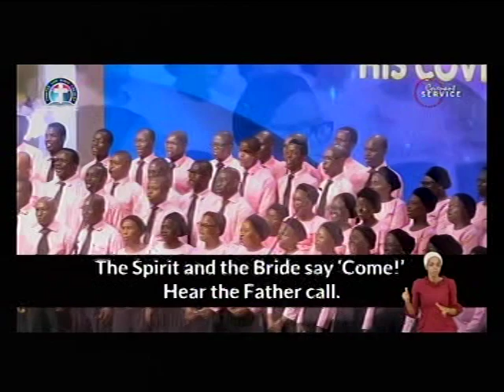DEEERLIFE CHARLOTTESVILL LIVE STREAM